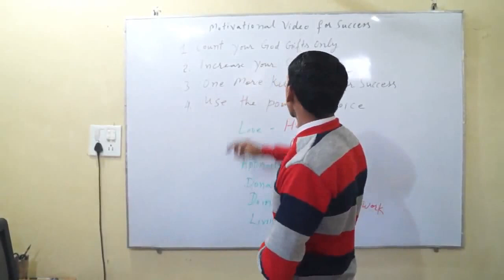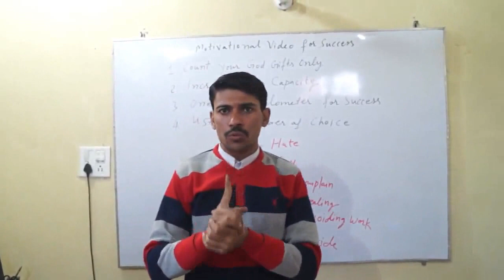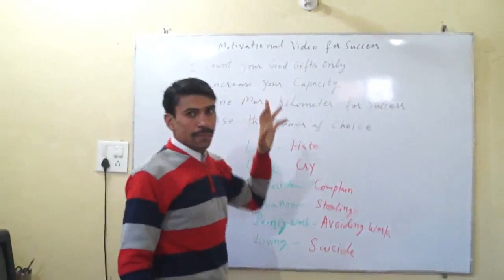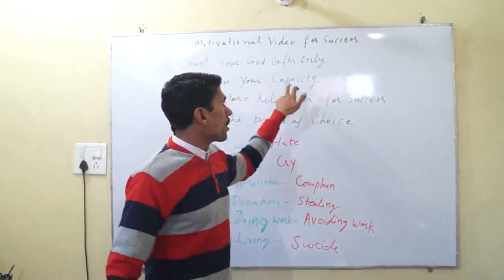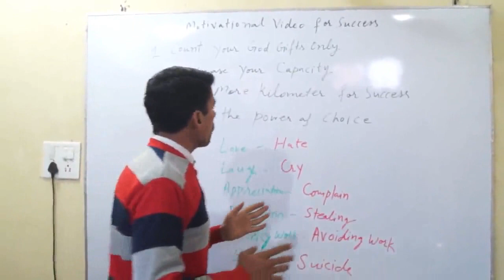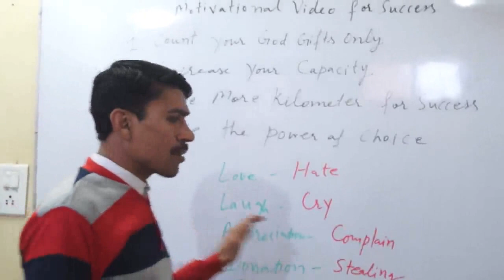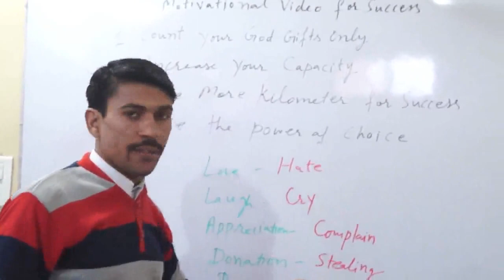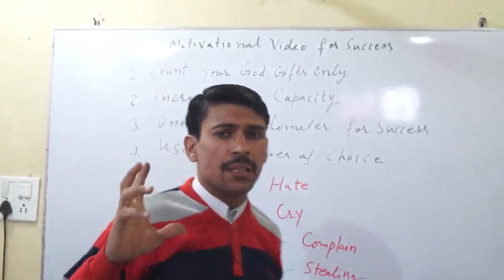Life Changing Motivational Video for Success in English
Life changing motivational video  is third dubbed video of original famous video "Motivational video of success in Hindi". Video has been dubbed in English by Manish specialize dubbing artist.

Soon, we will also publish its video transcript.